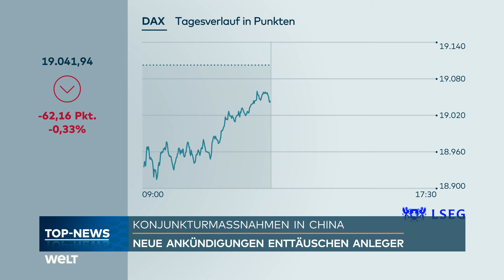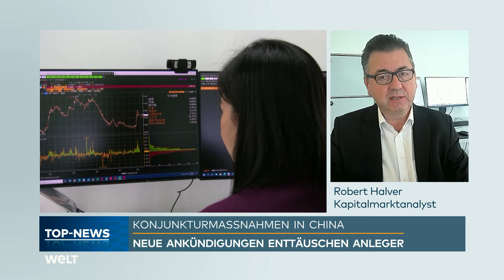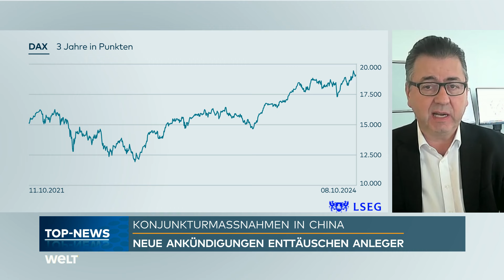CHINA: Eskalation im Handels-Konflikt? Peking verhängt Zölle auf Produkte aus der EU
Im Zuge des Handelskonflikts mit der EU über die Einfuhr von Elektroautos hat China vorläufige Maßnahmen gegen europäischen Branntwein (Brandy) verhängt. Wie das chinesische Handelsministerium mitteilte, müssen Importeure relevanter Brandy-Sorten ab diesem Freitag eine Kaution in Höhe von 30,6 bis 39 Prozent des Warenwerts beim chinesischen Zoll hinterlegen.

Der Schritt stellt eine Kehrtwende dar, nachdem Peking erst Ende August beschlossen hatte, zunächst keine Maßnahmen zu ergreifen, obwohl nach chinesischer Darstellung beim untersuchten Brandy Preisdumping betrieben werde.

Danke für euer Verständnis - das WELT-Team